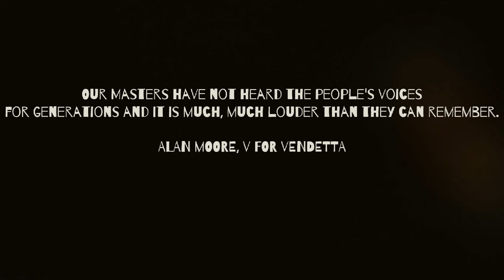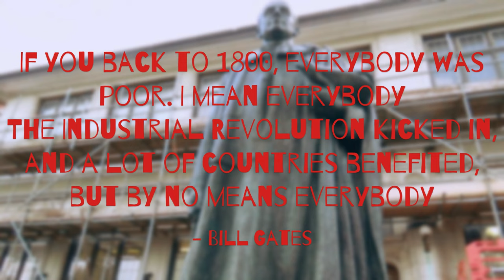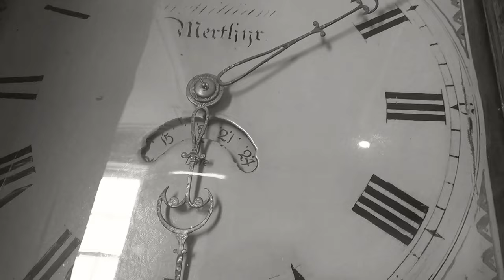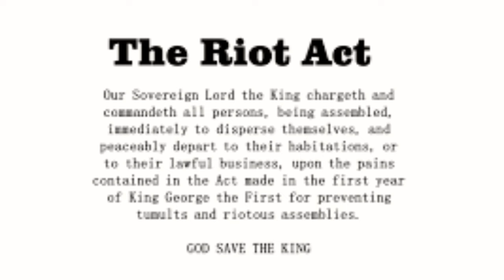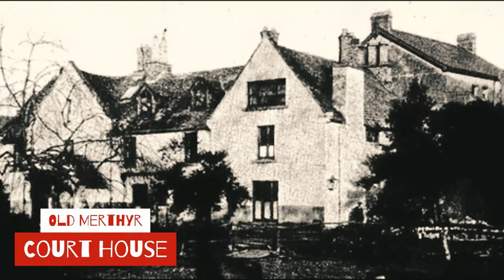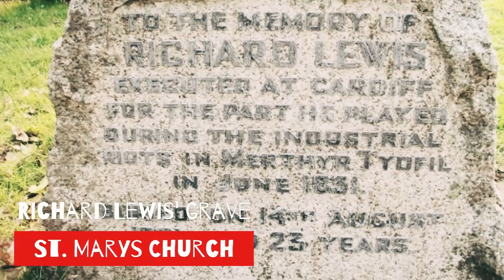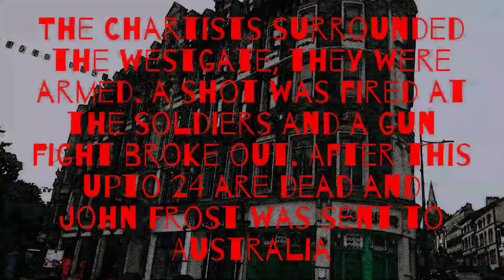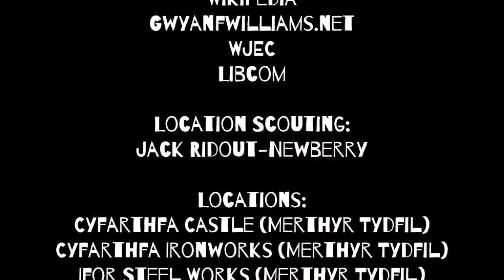The Merthyr Rising | Documentary Film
Poor wages in the horrendous working conditions during the industrial age. The working-class people of Merthyr Tydfil had enough and revolted against the stinking rich businessmen. A riot ensued where many men waved the iconic red flags and became working-class icons. Here is their story.

THE MERTHYR RISING (OFFCIAL SOUNDTRACK) Composed by Mattia Cupelli.